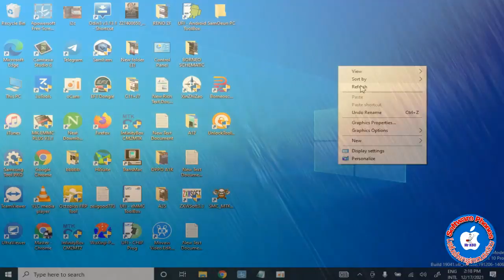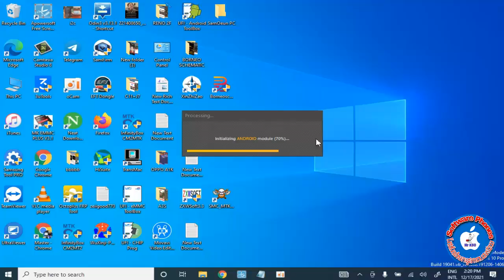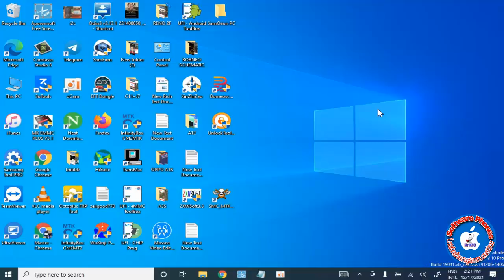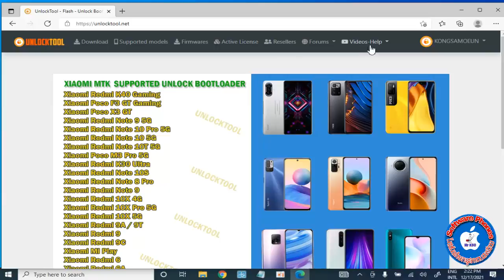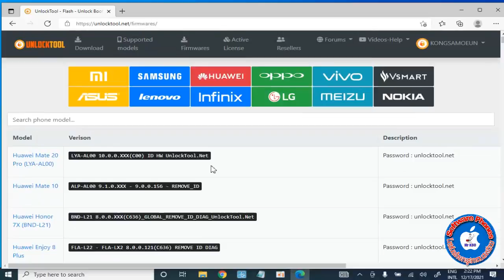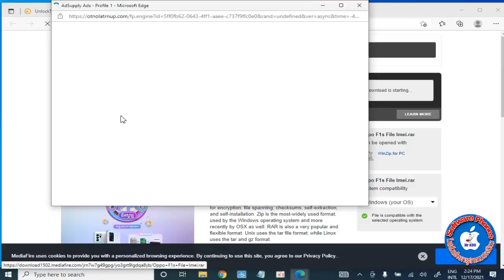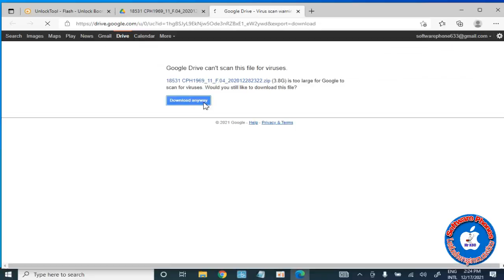របៀបDownload​ firmware ចេញពី Unlock Tool 2022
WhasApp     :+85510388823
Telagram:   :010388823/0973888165